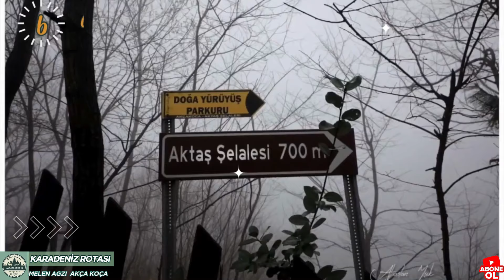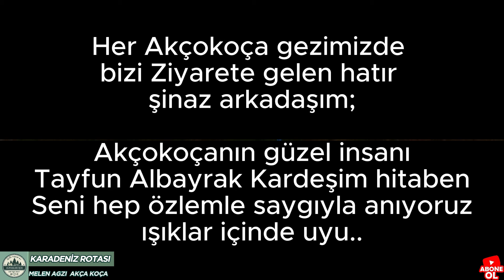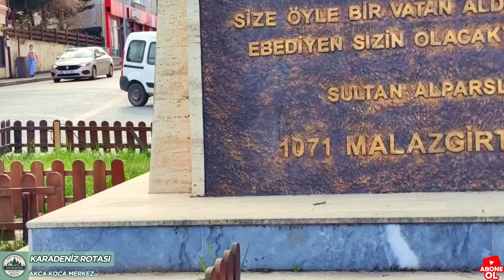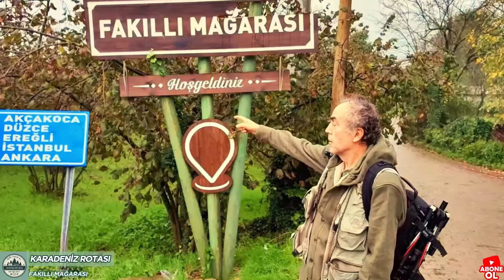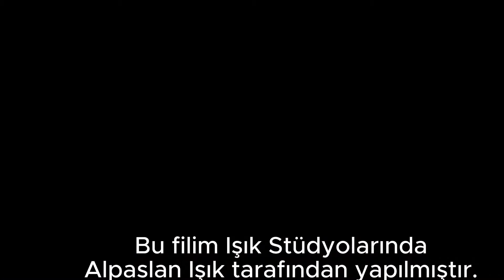Karavan ile Karadeniz gezisi; Akça kocada gezilecek en güzle yerler neresi? Hemşin köyü Aktaş şelale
Merhaba Ben Alpaslan Işık
Bu  filmde Servet ışık ile birlikte
Işık Palas adlı Motor karavanımız ile  Kara deniz rotasının 2.bölümü ; Melen ağzı Akça koça gezimizi  hakkında.
Ayrıca; Karavan ile Karadeniz gezisi; Akça kocada gezilecek en güzle yerler neresi; melen, hemşin, akta, Fakılı Mağarası
 Ben Alpaslan ışık  Bu filmde Akça koca'nın en güzel
yerleri 1. Melen ağası 2. Akçakoca Merkez Akçakoca merkezde dolaştıktan sonra
görebileceğiniz 3 sırada Ceneviz Kalesi 4. Tarihi Hemşin köyü
camisi 5. güzel mağara olan Fakılı mağarasını
göreceğiz 6. sırada da bu bölgedeki en güzel şelalelerden biri olan Aktaş
şelalesini göreceğiz muhteşem
Karavan ile Karadeniz Rotası bölüm 2
Karasu Melin Akçakoca kısa bir alan
olmasına rağmen gezilecek çok güzel beraber Melen
ağzı Karasu la akça koca arasında çok
yerler var
güzel bir Balıkçı
Kasabası burayı geçtikten
sonra Akçakoca kadar
birçok karavan ve kamp yeri Sağlı sollu
Giritli kamping Akçakoca'da Ben Tuana Otelin kampink ilk akla gelenler
akcakoçaya yanaşmış bulunuyoruz
akça kocayı  biz çok beğendiğimiz. Türkiye de ilk Turizm açılan ilk yerlerden biridir gayet güzel diyoruz ya Ne barı
olmaz yermiş ya Gideriz Gideriz kısaca Melen azı Akçakoca
arasındaki kamp yerlerinden bahsetmek  gerekirse sırasıyla Giritli  Kamping; Hello
kamping ;Georgia Camping; Kale yolunda  kalabilirsiniz, Tuana hotlel  kamping  ve Hamburk hamburk kamping bunlardan bazıları. daha detaylı  bilgi için park4night programını bakabilirsiniz. araştırmak isterseniz Park4night
uygulamasını indirerek birçok Park Ben de size
Akçakoca gezilecek yerler hakkında bir daha bir bilgi vermek
istiyorum Ceneviz Kalesi ve Ceneviz plajı yakın ziyaret edebileceğiniz güzel
yerlerden biri Fakılı Mağarası yine 15 km
bir mesafede çok kolay gidebileceğiniz Aktaş Şelalesi fotoğrafçıların gözdesi çok
güzel fotoğraflar alabileceğiniz güzel bir şelale. görebilirsiniz çok güzel bir yer
tarihi Hemşin Köyü ve ahşap Camisi çok güzel hem fotojenik hem de eski bir
cami karşısında da e buraların eski Hemşin köyüne böyle bir arkadaşlar Tarım
aletlerini yapmışlar görüyorsunuz şurada Ceneviz kalesinin de böyle
bir komutanı var buradan doğru.